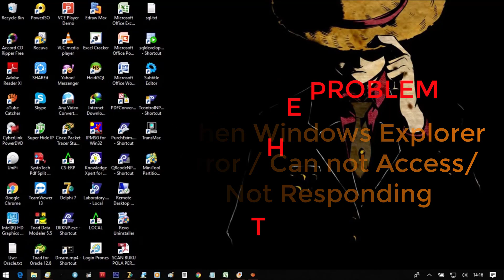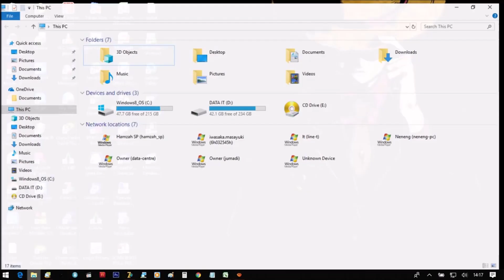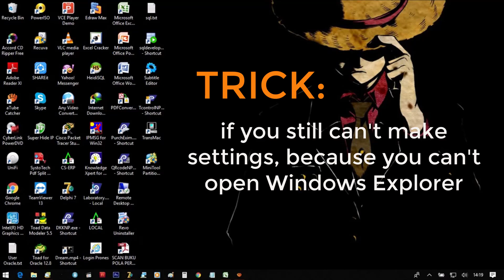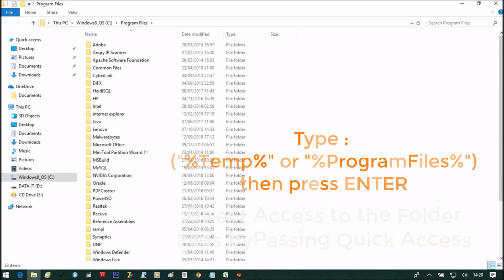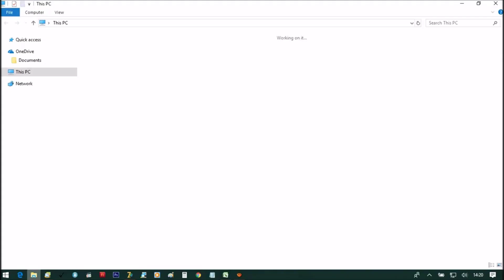Windows Explorer Error/ Not Responding di Windows 10 (Solved) - Bagaimana Cara perbaikinya?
In this video, I will show you how to repair or resolve Windows Explorer problems that are not Responding in Windows 10.
Hopefully this video is useful and can help solve the problem you are facing.

Di video ini, saya akan memperlihatkan tentang bagaimana cara memperbaiki atau mengatasi permasalan Windows Explorer yang Not Responding pada Windows 10.
Semoga video ini bermanfaat dan dapat membantu menyelesaikan permasalahan yang sedang anda hadapi.
Silahkan bagikan Video ini jika bermanfaat. Terima kasih